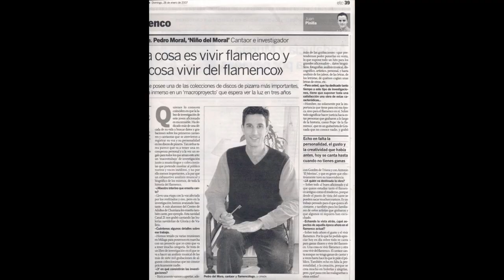PEDRITICHER Maestro Pedro - PROYECTO MATERIALES EN INGLÉS SOBRE CORRUCO. (Cristina Navazo inglés).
Este un proyecto en construcción en el que pretenderé mezclar el flamenco con el inglés y el inglés con el flamenco.

Cuento con la colaboración de Cristina Navazo Eguia-Newton, renombrada escritora y aficionada de verdad al cante flamenco antiguo, cuyo afán y queda más que acreditado, es el de poner el flamenco al servicio de toda la Humanidad.

Por eso... nos llevamos tan bien.
Prestó este servicio de manera desinteresada, según sus palabras "por tocarle la fibra" con este apasionante proyecto.

El ir y devenir de este proyecto vendrá condicionado por un comité.